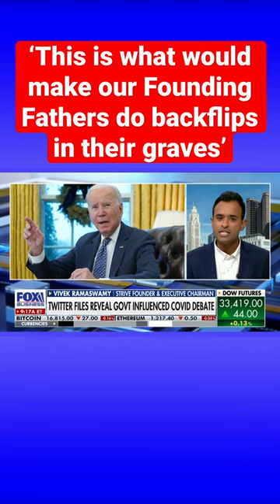Government used Twitter as a ‘Trojan Horse’ to tilt the scales of public debate: Ramaswamy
Strive founder and Executive Chairman Vivek Ramaswamy discusses the latest ‘Twitter Files’ installment that highlights the government’s role in the COVID debate.